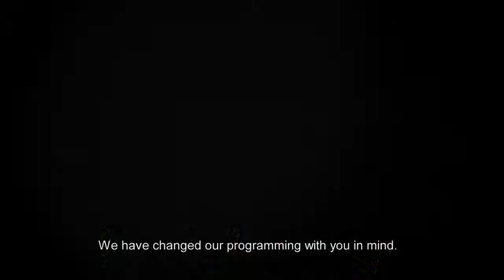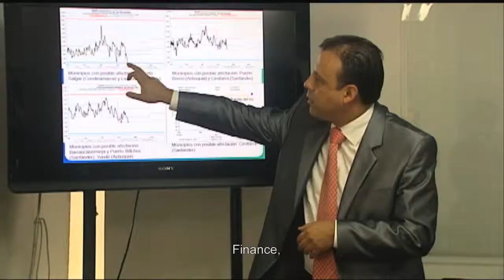Nuestra Tele - Español - English Subtitle